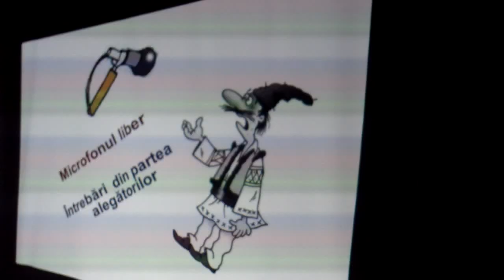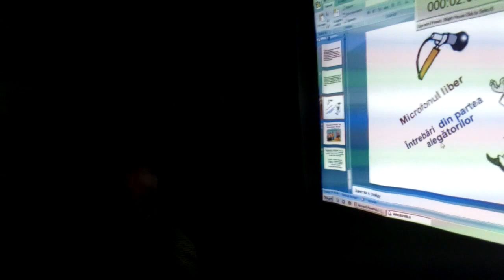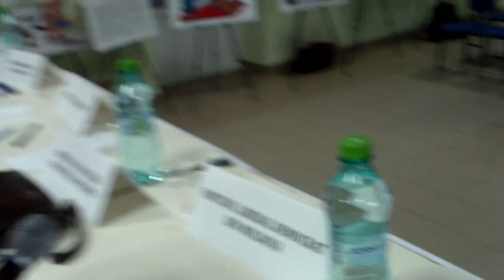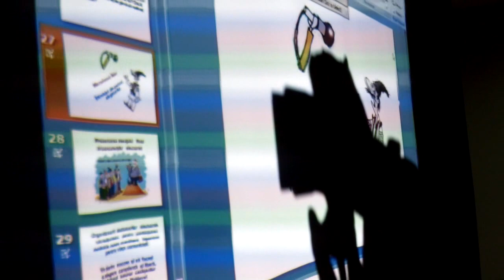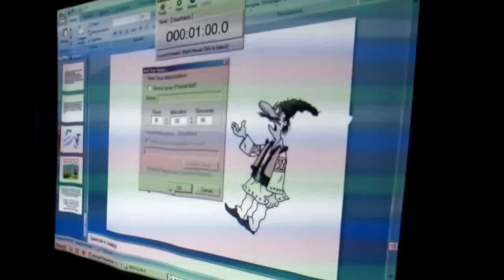Dezbateri electorale încinse la Ruseștii Noi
Organizate de un ong, finanțate de o fundație, au adus pe scenă 7 concurenți electorali, inclusiv de la guvernare, și sala plină la casa de cultură, inclusiv conducerea primăriei din sat.